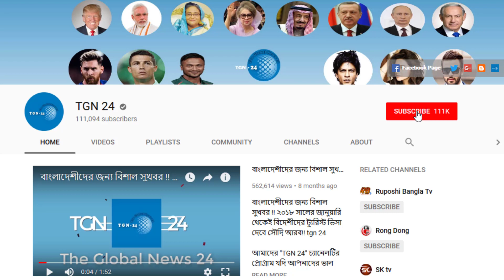সৌদি দুবাই সহ অন্যান্য দেশের আজকের টাকার সঠিক রেট। Today Money Rate 21-10-2022